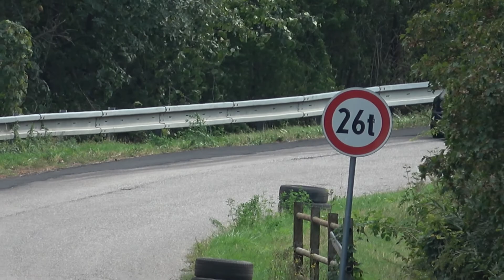l. Klivent Race Slanec - Čarný Tomáš | BMW E30